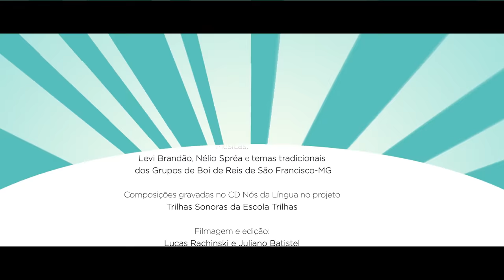A turma do Boi Bolé - Clipe | Bumba Meu Boi - Folclore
O boi é um folguedo popular praticado por grupos e comunidades em todo território brasileiro. Tem influências europeias, africanas, ameríndias e exerce grande fascínio em crianças e adultos. É uma mistura de dança, música, teatro, artes visuais e literatura.
A tradição se firmou em tempos coloniais, em pleno período escravista, e resistiu às transformações históricas, ao fim do regime servil, chegando aos dias de hoje como um dos principais ícones da cultura popular brasileira. De natureza versátil e repleto de elementos adaptáveis a diferentes contextos socioculturais, o folguedo do boi concentra amplo repertório simbólico e canaliza a expressão de sentimentos, emoções e expectativas sociais.

A turma do Boi Bolé é fruto de pesquisas e atividades realizadas pela Parabolé Educação e Cultura no campo do folclore. Desde 2008 promovemos vivências, oficinas e apresentações do folguedo do boi em instituições de ensino e espaços de convivência.
Três tradições populares nos influenciaram diretamente na criação do Boi Bolé. Em primeiro lugar, o Boi de Reis da região norte de Minas Gerais, do qual apreendemos a estrutura do auto dramático, bem como alguns personagens e a maior parte das canções utilizadas. Em segundo lugar, o Boi de Matraca de São Luís do Maranhão, cujo desdobramento cênico, chamado localmente de “comédia”, inspira a trama teatral que criamos e dá substância à figura mitológica do personagem Boi. Em terceiro lugar, o Boi de Mamão do Paraná e de Santa Catarina, de onde vêm algumas das canções utilizadas e também alguns personagens.
Nosso objetivo é proporcionar aos educadores e estudantes uma experiência que amplie a visão sobre essa típica manifestação folclórica brasileira. Pretendemos estimular o interesse pela arte popular e destacar a pluralidade de composições artísticas que resultam da diversidade cultural de nosso país.

Ê Boi Bumbá
Boi Trilheiro, bagunceiro, vem brincar

Ê, ê, ê Boi Bumbá
Vem pra dentro desta roda, vem brincar

Mas se acontecer do Boi cambalear
A gente chama o Pai Francisco pra ajudar
E o povo canta pro Boizinho levantar

Ê Boi Bonito
Ê Boi-Bumbá
Ê Boi, ê Boi
Ê Boi do Paraná

E lá vem vindo os vaqueiros
Cada qual com seu embalo
O boi vai abrir a roda
Pra entrada dos cavalos

Cavalinho de pau, lá vem

Tem uma crina longa, lisa, cabeluda
Se alguém cutuca, empina, pula, cai de pé
Trocando o trote, preparando pro galope
Ninguém segura meu cavalo pangaré

Calma, calma cavalinho
Não precisa se assustar
Quem vem vindo lá de longe
Não consegue te pegar

Que bicho é aquele que vem acolá
É o bicho tamanduá

Tem focinho bem grande
Tamanduá
E a língua comprida
Tamanduá
Tem a garra afiada
Tamanduá
Ele quer te abraçar
Tamanduá, Tamanduá
Tamanduá, Tamanduá

A mulinha de ouro
É ouro só

A mulinha agora sai
Sacode a saia meu bem
Advinha que bicho vai
Entrar na roda também (ESTES QUATRO VERSOS DEPOIS TE MOSTRO A MELODIA QUE FIZ)

A bernunça é um bicho que pega a gente
Quem tem medo que saia da frente

A bernunça vem, a bernunça vai
A bernunça entra, a bernunça sai

A Maricota vem vem
Olha o peso que a mão dela tem

Quando ela chega todo mundo abre a roda
E se acomoda em volta dela pra brincar
Se ela gira com os braços bem abertos
Todo mundo sai de perto, abaixa e tenta desviar

Olha a onça no pau, cachorro nela

Eita que onça danada,
Ligeira, valente e brava,
Ainda bem que eu
Não tenho medo de nada

Até porque...

Eu tenho o Boi do meu lado
E trago ele comigo
Não tenho medo de perigo
Não sou de ficar parado

O boizinho está deitado
O que foi que aconteceu
Estatelou, esborrachou
Ou será que ele morreu?

O dono da casa
Coronel, coronel

Mandou chamar
Delegado, delegado

Mandou prender
Pai Francisco, Pai Francisco

E sua esposa,
Catirina, Catirina

Não foi por mal,
Foi desejo, foi desejo

De comer língua
Do novilho brasileiro

O meu nome é Pai Francisco
E o Boi vai se levantar
A ir preso eu me arrisco
Se a cantoria falhar

O boizinho só levanta
Quando o povo canta forte
A cantoria de todos
É que nos trará a sorte

O levanta meu Boi
Ê Boi

Ê Boi Bonito
Ê Boi-Bumbá

Ficha técnica
Atores brincantes: Luana Godin, Cleydson Nascimento, Levi Brandão e Zé Ronaldo Ribeiro (bonecos).
Participação infantil: Pedro Diniz Gabardo e João Diniz Gabardo
Direção, figurino e cenografia: Levi Brandão
Pesquisa: Nélio Spréa
Confecção de bonecos: Eduardo Santos
Músicas: Levi Brandão, Nélio Spréa e temas tradicionais dos Grupos de Boi de Reis de São Francisco-MG
Composições gravadas no CD Nós da Língua no projeto Trilhas Sonoras da Escola Trilhas
Filmagem e edição: Lucas Rachinski e Juliano Batistel
Produção: Parabolé Educação e Cultura

** Gostou do vídeo? Então está esperando o que para dar um like e curtir nosso canal!?
** Segue a gente também no Facebook e no Instagram @parabole.com.br